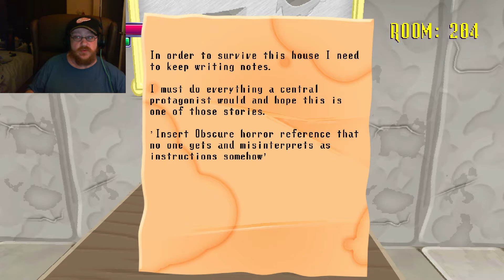Spooky's Jumpscare Mansion Ep 3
Hello everyone here is the third episode of Spooky's Jumpscare Mansion, I hope you are all enjoying the series, and as always have a great day